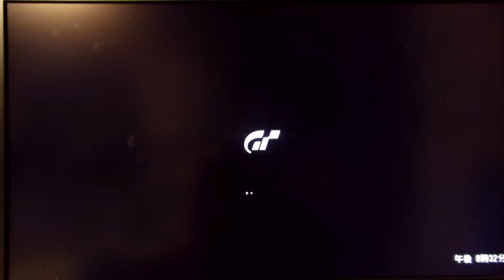GT6 ライセンス S-5 ブガッティ ヴェイロン 16.4'09【ブロンズ】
スーパーライセンス
1LAPタイムアタック
アスカリ フルトラック
ブガッティ ヴェイロン 16.4'09
この車はまじで扱いづらい(T ^ T)ゴールドはおろかシルバーすら取れていません(T ^ T)
東方のBad AppleとLINEツムツムをやっている音がしますが気にしないでくださいw